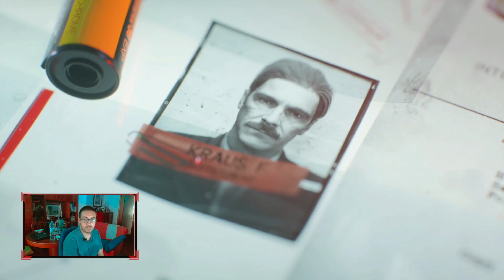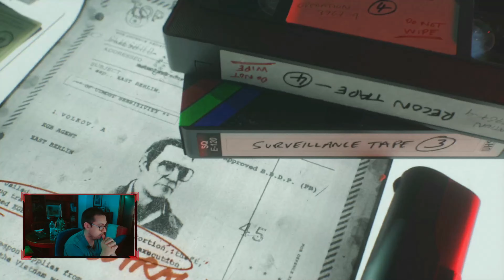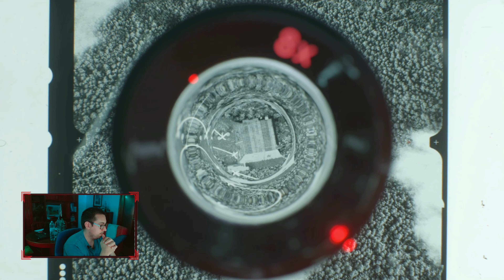call of duty black ops cold war ita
Benvenuti sul nostro Canale - EP#03-Bolcov-Call of Duty: Black Ops Cold War, è un videogioco sparatutto in prima persona, sviluppato da Treyarch. Ufficializzato il 21 agosto 2020, è stato pubblicato da Activision il 13 novembre 2020 per PlayStation 4, PlayStation 5, Xbox One, Xbox Series X/S e Microsoft Windows

PC GAMING : ASROCK EXTREME 4 / RTX 3080ti TUF GAMING / INTEL CORE I9 9900K / RAM G-SKILL TRIDENT 32GB / PSU Corsair AX1000 alimentatore per computer 1000 W ATX Nero

PC EDITING/ STREAMING : ASUS PRIME X570-P/ RTX 2080 FOUNDERS EDITION/ RYZEN 5 3600/ RAM CORSAIR VENEANCE 16GB/ PSU COOLER MASTER V750

Per altri appassionati video Gameplay ti invito a visitare anche questi canali 😎